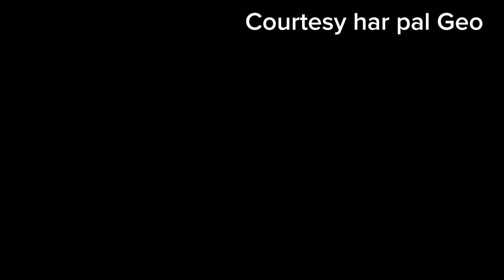New promo | Jaan Nisar episode 30 | Jaan Nisar episode 31 promo